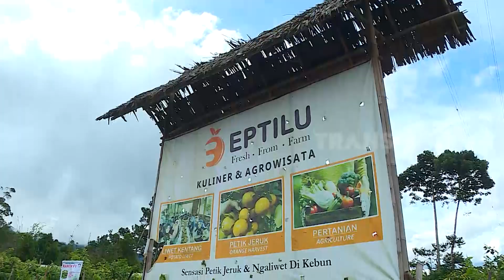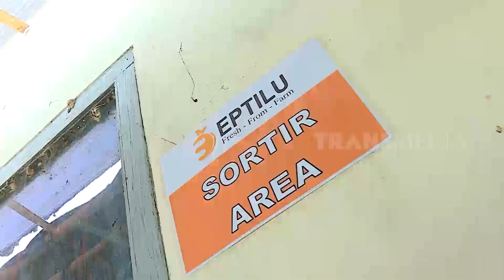GARUT, SENTRA CABAI TERBESAR NASIONAL | RAGAM INDONESIA (30/03/22)